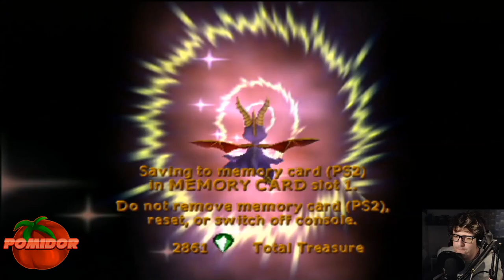Spyro: Enter The DragonFly! [PS2] #8 - Trochę jak Cloud Spires